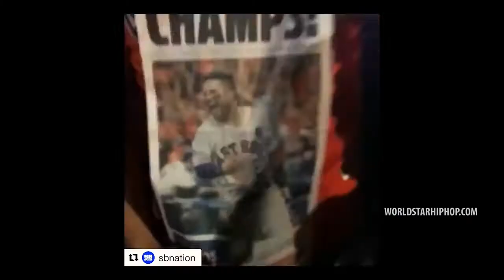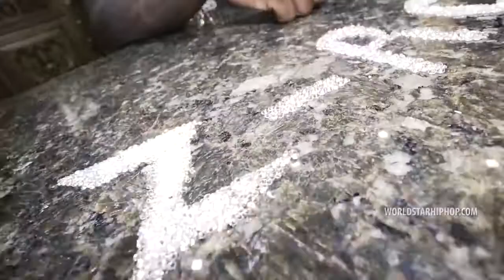Paul Wall - World Series Grillz ft Z-Ro & Lil Keke